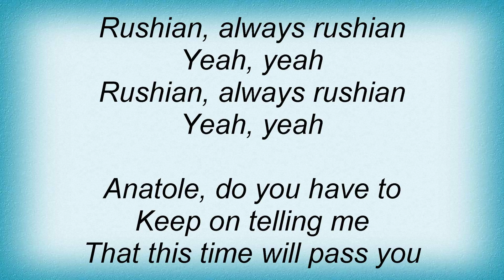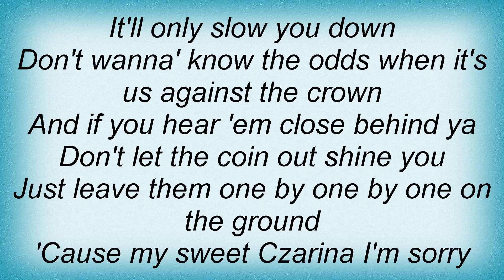State Radio - Rushian Lyrics